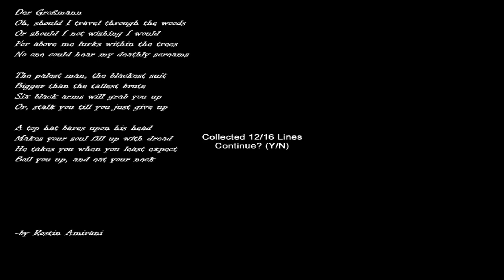Slender#2 - Lugar de louco é no...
Estamos de novo nesse querido e horripilante jogo chamado Slender. Joguei o mesmo a pedido de vários inscritos e amigos que me falaram para jogar novamente, porem joguei em um mapa diferente. Espero que gostem.